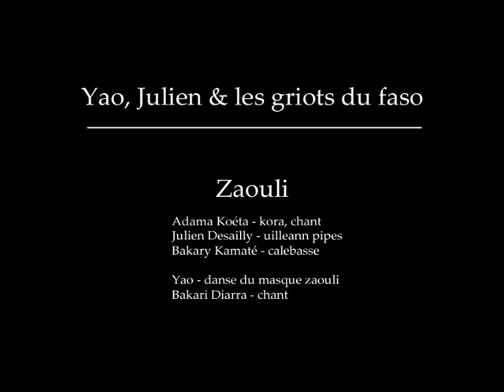Zaouli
Yao, Julien & les griots du Faso.

Enregistré en décembre 2012 avec les petits moyens du bord à Bobo dioulasso (Burkina Faso).
A l'origine le zaouli est un masque et une danse de Côte d'ivoire.